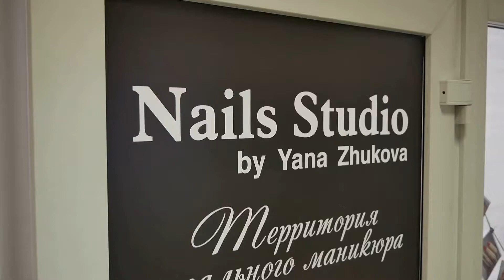Nails| Videographer Raspap